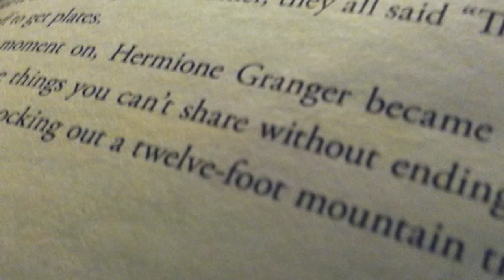World Book Day thoughts! | ReeReads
Hey guys long time no see! I apologize if the camera was a little shaky, I was in a rush. =] Hope you checked out some of the books I mentioned, and that you'll read some awesome books yourselves! What did you get up to on World Book Day? x

Ree's Twitter: @ReedhimaMandlik
Camille's Twitter: @CamilleWestfall